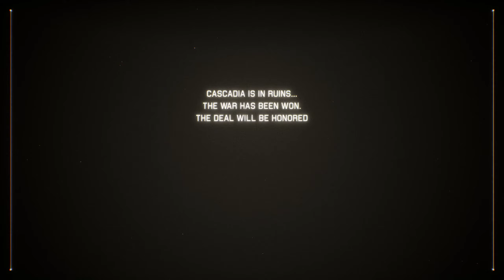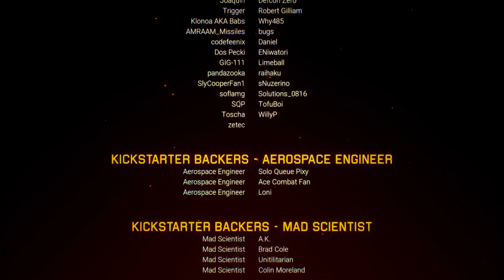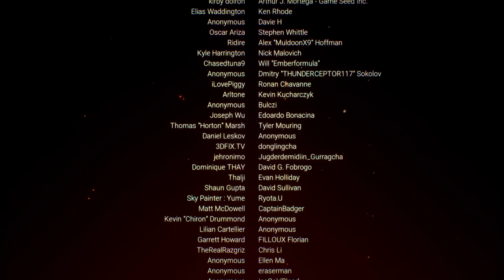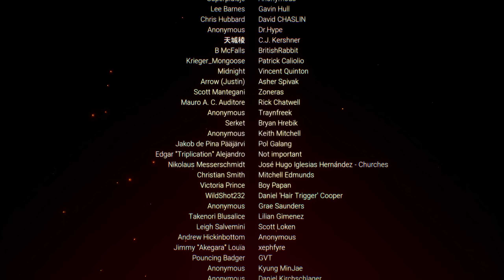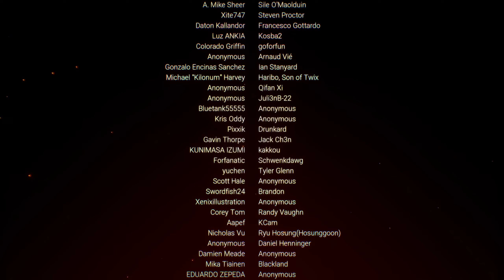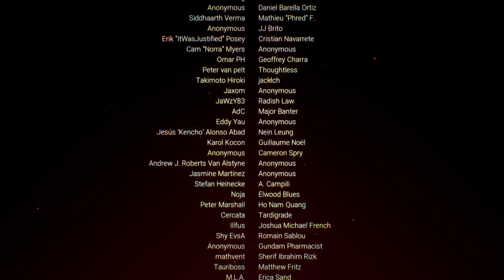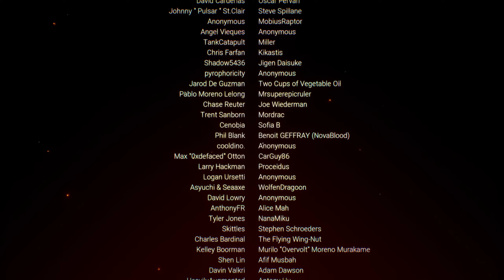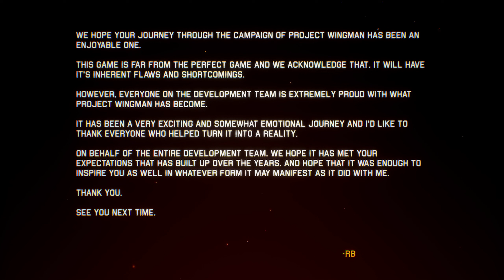Project Wingman: Mission 21 - Kings (Final Mission, Mercenary)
Not the best I have done on this, definitely felt harder than last time I tried it, but it's worth it as I got to show low altitude over the city, high altitude above the clouds, and fighting over the ocean. This fight never gets easier. I prefer dogfighting instead of head on hit and runs but sometimes you are forced to do the latter. I also like the challenge, speedrunning this with a PW-MK.I is very nerd emoji and using an F-14 for hit and runs, while respectable, doesn't seem as fun to watch as a high alpha dogfight.

Thumbnail image from: ace_verco(#)6024 (discord)

0:00 - Final bossfight
18:54 - Ending
19:41 - Credits (turn on subtitles)

Video editing software:
Shotcut

Laptop Specs:
Model: Acer AN515-44-R99Q
CPU: AMD Ryzen 5 4600H
iGPU: AMD Radeon Graphics
dGPU: Nvidia GTX 1650 Mobile
RAM: 16 GB
Headset: RIG 400HX
Mouse: Logitech G203
Keyboard: Laptop keyboard trololo